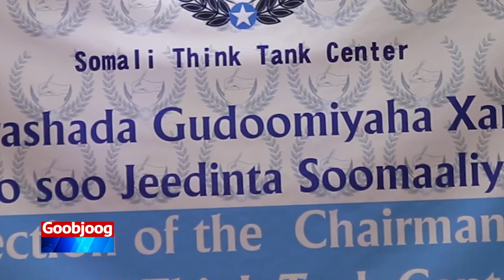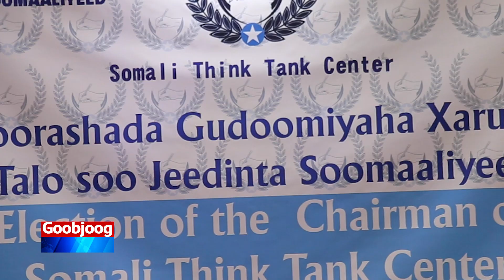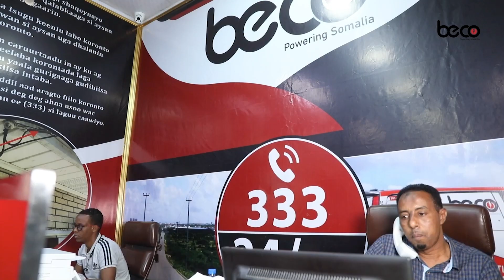Guddoomiye cusub oo loo doortay Xarunta tala soo jeedinta soomaaliyed kadib doorasho dhacday.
Guddoomiye cusub oo loo doortay Xarunta tala soo jeedinta soomaaliyed kadib doorasho Muqdisho ka dhacday.